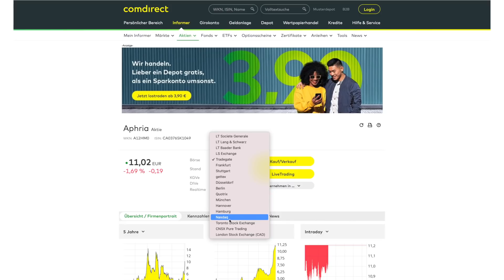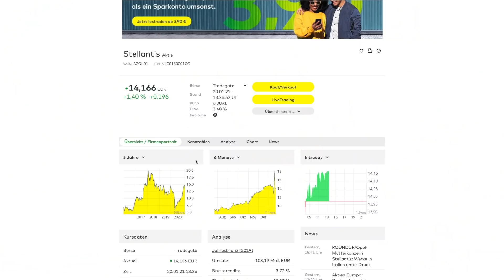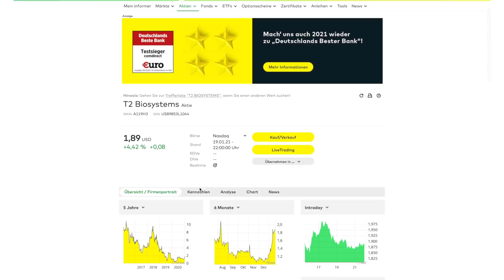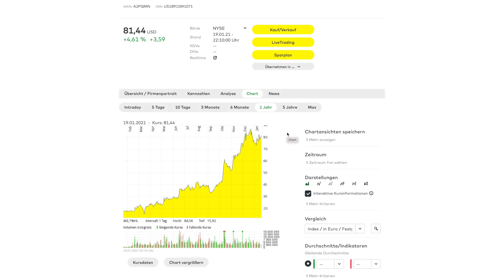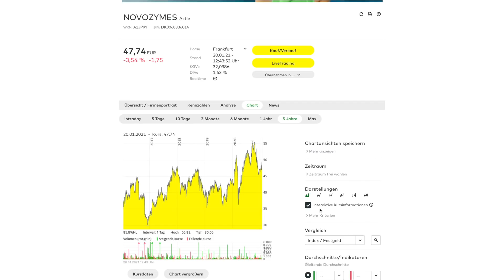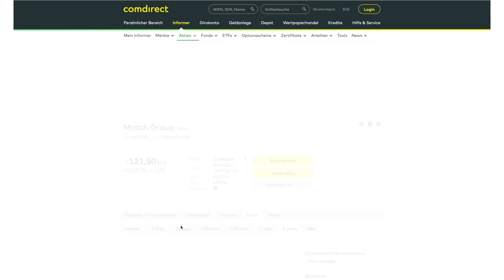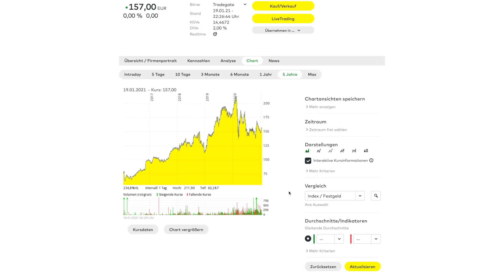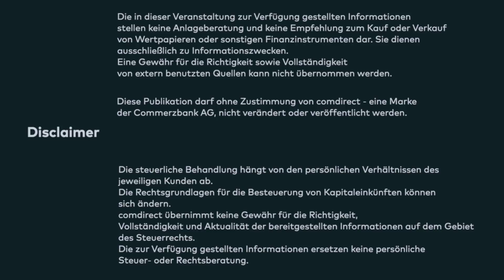Markt-Update Klar Schiff! 20.01.2021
Wir machen Klar Schiff! In dieser Aufzeichnung geht Marktexperte Andreas Lipkow auf eure Fragen ein, die in den Live-Markt-Updates der letzten Wochen noch offen geblieben sind.
Das "Klar Schiff"-Markt-Update erscheint in unregelmäßigen Abständen zusätzlich zum Live-Markt-Update - wann immer sich wieder zu viele unbeantwortet Fragen aufgestaut haben und wir klar Schiff machen müssen. :)

0:00 Intro
0:42 Haupttreiber für den Fintech-Hype?
3:20 Cannabis
3:44 Aphria
6:50 Amyris
9:03 Automotive-Branche
9:11 Stellantis
11:33 Zaptec
13:18 Biotechnologie (mRNA)
15:17 T2 Biosystems
17:22 Palantir
19:27 Cloudflare
21:53 Thema Genschere
23:22 Sangamo Therapeutics
24:06 Editas Medicine
24:38 Intellia Therapeutics
25:09 Healthcare
25:50 Novozymes
27:46 Medizintechnik: Philips und Siemens
30:30 Siemens Energy
32:18 Match Group
34:06 Twitter
37:13 AT&T
38:28 Verizon
39:09 L3Harris Technology
41:42 Zur Rose
44:45 Disclaimer